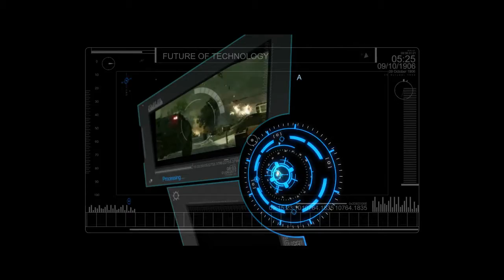New Generation Gamers - Gaming Community